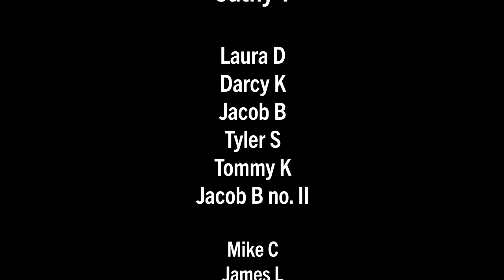Exploring Utrecht Nov 4th with No Dialog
This is our ride-along reaction video minus John and Jordan's dialog... just riding bliss set to some relaxing music, that you can also turn down or off.